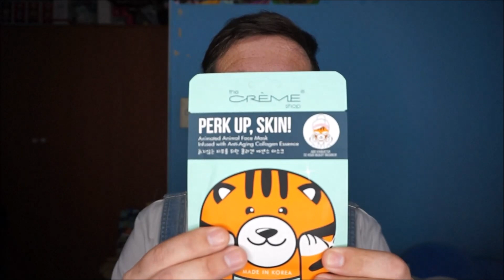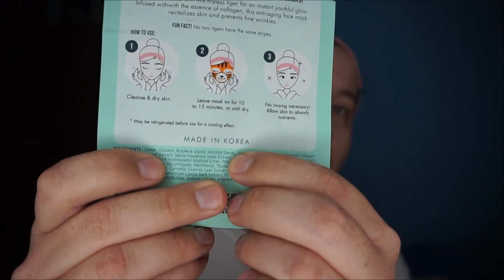Pruebo: Mascarilla Perk up, Skin! The Crème Shop | El Vlog de Hojitta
Acá dejándoles un nuevo vídeo probando una mascarilla para el canal, fue muy gracioso este pruebo porque me consto un mundo colocarme la mascarilla pero debo decir que era demasiado kawaii y abajo les dejo la info de donde compre la mascarilla. No olvide darle LIKE al vídeo si les gusta mi contenido y SUSCRIBIRSE a mi canal porque ya somos 700 y eso me tiene demasiado feliz y gracias a todos quienes pasan a ver mis vídeos, ya que todo es realizado con mucho cariño para ustedes.

Ubicación: Los dos caracoles de providencia Local 15-A metro los leones

Música
Intro Oorora - Tenko
Fondo All Nigth

VÍDEO HECHO CON
Cámara Sony a5000
Editado con Movie Maker